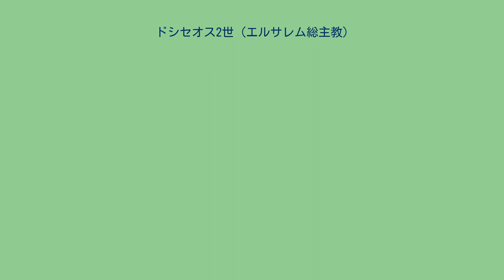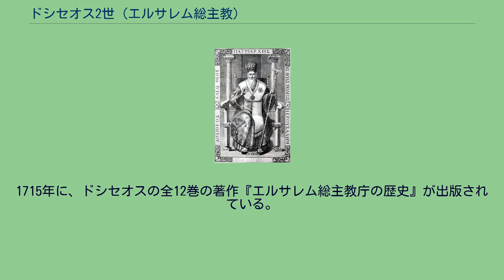ドシセオス2世 (エルサレム総主教)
ドシセオス2世（ギリシア語: Δοσίθεος Β΄ Ιεροσολύμων, 1641年5月31日 - 1707年2月8日）は、正教会（ギリシャ正教）のエルサレム総主教（在位：1669年 - 1707年）であり神学者。
「ドシセオス」は現代ギリシャ語読みであり、古典ギリシャ語再建音からドシテオス、日本正教会では教会スラヴ語再建音からドシフェイとも転写される。
姓はノタラス（Νοταράς）。
西欧において宗教改革が起こったことによる、17世紀における正教に対するカトリック教会およびプロテスタントからの影響に対して反対する立場に立った事で知られる。
キリロス・ルカリスによるカルヴァン主義的な信仰告白に対抗するエルサレム公会を召集した。
ドシセオスはアラホヴァ（en:Arachova）に1641年5月31日に生まれた。
年少期・青年期についてはあまりよく分かっていない。
1652年に輔祭に叙聖され、1661年にはエルサレムの首輔祭に昇叙される。
1666年にカイサリア大主教となり、1669年にエルサレム総主教に選ばれた。
独学で聖師父学を学んだとされる。
カトリック教会とプロテスタント両者からの挟撃にあって正教会が危機に瀕していた時代にあって、聖師父学への復帰を説いたことが、正教会から功績として言及される。
当時、バルカン半島、グルジア、ロシア南部において、キリロス・ルカリスが1629年に発した、予定説と信仰義認に賛意を示す信仰宣言による影響があり、ドシセオスはこの状況に関わっていくこととなった。
1672年、総主教ドシセオスはエルサレム公会を召集した。
ここにおいて全てのカルヴァン主義の教理は否定され、正教の教えが再び明確にされた。
ロシア皇帝ピョートル1世との往復書簡において、ピョートルによる、特にモスクワ総主教座の廃止に示されるような、教会を国家に従属させる改革に対して反対した。
ドシセオスによる、ピョートルに正教会とオスマン帝国との間に平和的協約を1702年に結ばせるよう働きかけさせる努力は失敗した。
ドシセオスは1707年2月8日にコンスタンディヌーポリ（コンスタンティノープル）で永眠した。
1715年に、ドシセオスの全12巻の著作『エルサレム総主教庁の歴史』が出版されている。